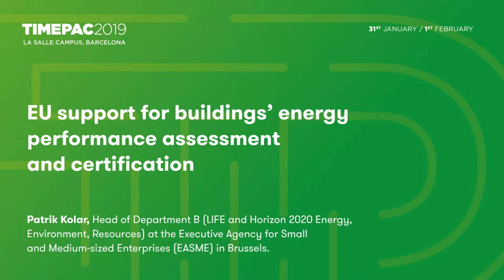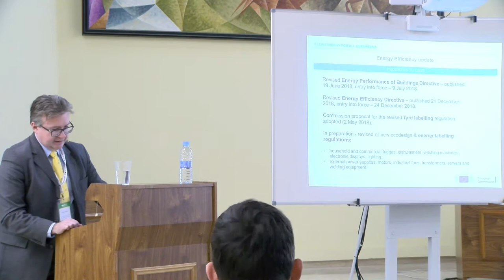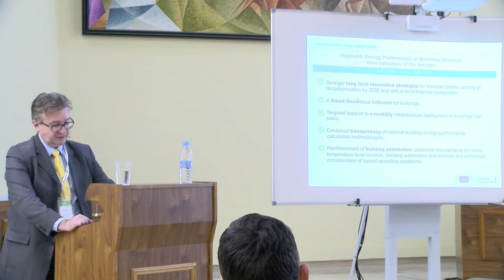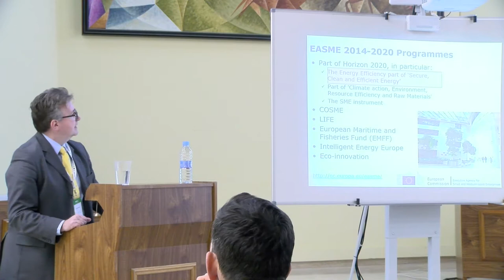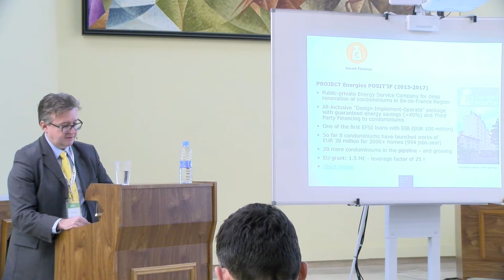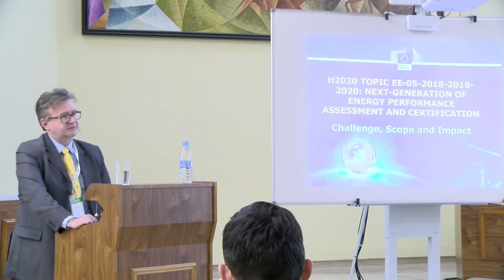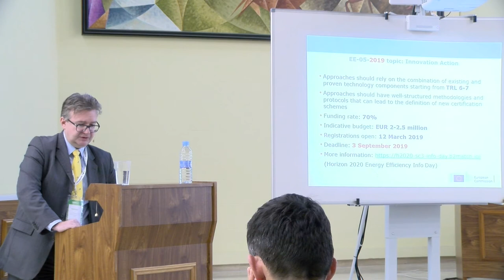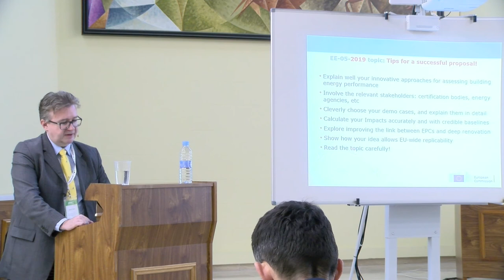TIMEPAC 2019: Patrik Kolar Keynote Presentation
"EU support for buildings’ energy performance assessment and certification." Keynote presentation by Patrik Kolar, Head of Department B (LIFE and Horizon 2020 Energy, Environment, Resources) at the Executive Agency for Small and Medium-sized Enterprises (EASME) in Brussels.

Session 1: Energy Performance Assessment in Buildings—data capturing and integration, data visualization and analysis; standards for integrated energy information systems, new trends and initiatives.

TIMEPAC 2019 workshop on “Innovative Methods and Tools to Facilitate the Implementation of Energy Efficiency Strategies and Action Plans - Energy Performance Assessment and Building Certification” held in La Salle Campus Barcelona, January 31st- February 1st, 2019